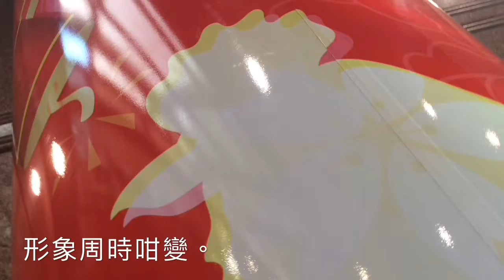紅就要紅到底 Red Inside out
曲詞片：張錦輝 Music, lyrics & footages by Peter Kam Fai Cheung SBS 2017